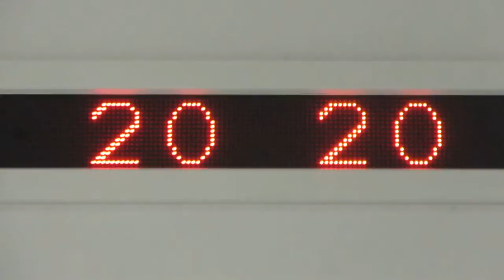JR白石駅 改札外 駅構内 現在時刻表示(LED電光掲示板)